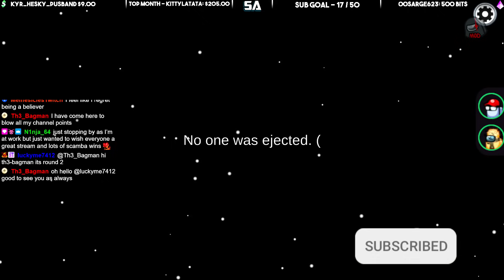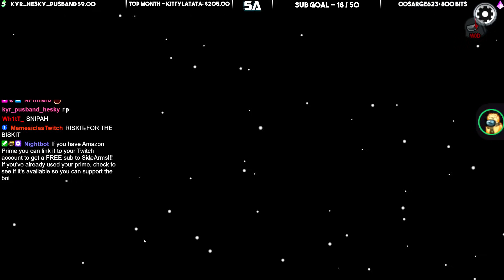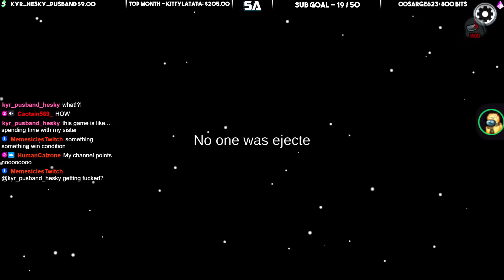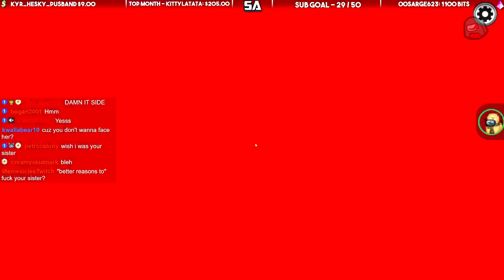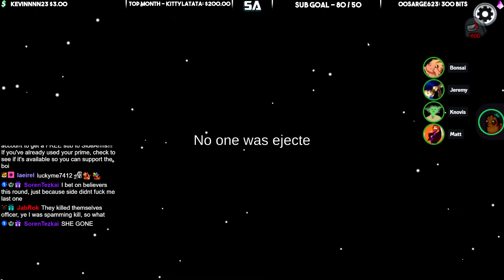Among Us - getting MUGGED in London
(LIMITED TIME)